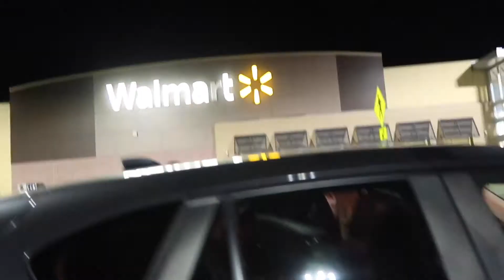I ALMOST DROWNED AT THE RIVER?? DAY 3